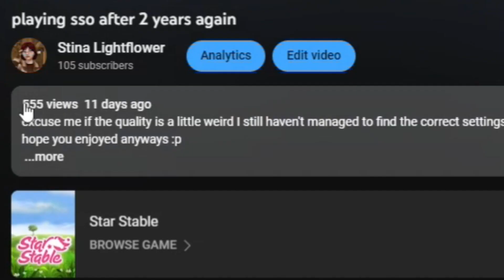introduction!!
man this is crazy thank you guys so much for the support!!!

SSO Server: Spring Star/WE1
Club: Royal Riders Company